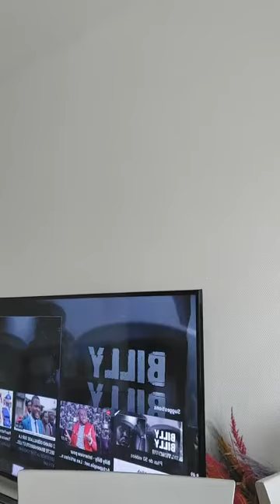Billy Billy parle du freestyle de Mc One et Elown qui fait le buzz en ce moment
Bienvenue sur Alex acomy, Notre chaîne d'infos Buzz, Actualités et Divertissement, en Afrique et partout dans le monde.
En plus nous vous proposons de temps en temps les vidéos Top dans plusieurs domaines et aussi quelques histoires insolites, question de varier un peu l'atmosphère. Car votre satisfaction est notre priorité.